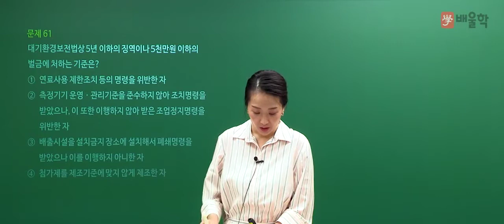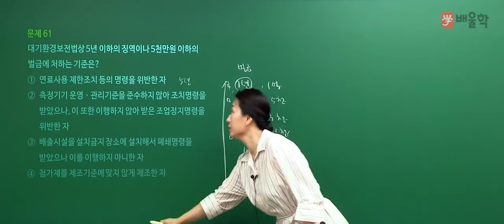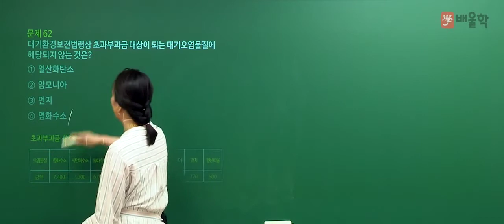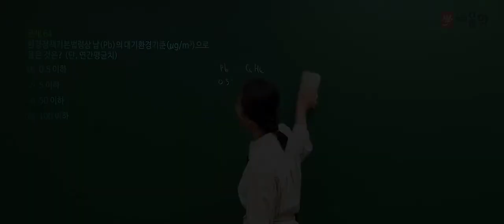[대기환경산업기사] 2019년 1회 필기 기출 풀이 4과목 대기환경관계법규 - 고경미 교수님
핵심만 짚어 단기합격을 완성하는 대기환경기사 마스터 고경미 교수님의
2019년 1회 대기환경산업기사 필기 4과목. 대기환경관계법규 기출문제 해설 강의!

30년 경력 고경미 교수님의 정확하고 명쾌한 해설을 통해

- 대기환경산업기사, 대기환경산업기사실기, 대기환경산업기사필기, 대기환경산업기사난이도, 대기환경산업기사시험일정, 대기환경산업기사과년도, 대기환경산업기사인강, 대기환경산업기사자격증, 대기환경기사산업기사, 대기환경산업기사독학, 대기환경산업기사책, 대기환경산업기사과목